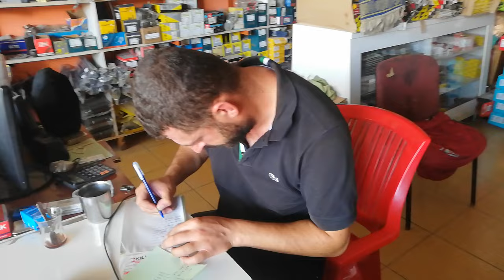Hulki kardeşimiz ve Ali kardeşimiz ile röportaj